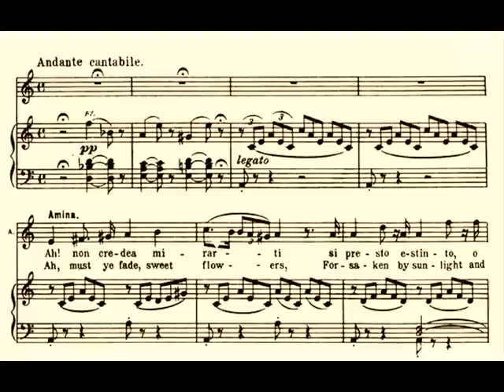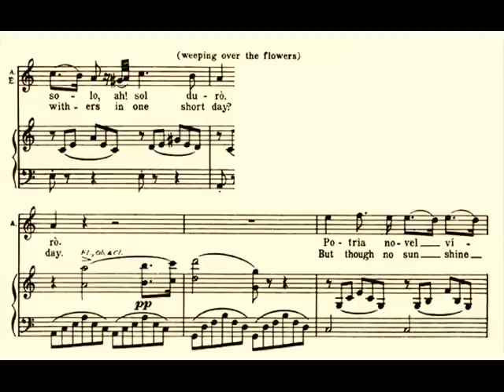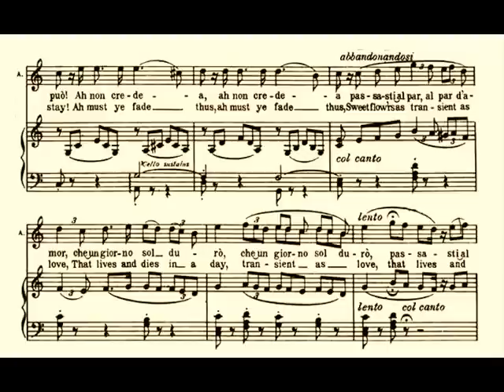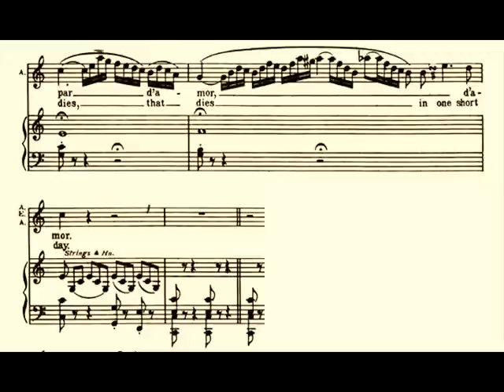Adelina Patti - Ah, non credea mirarti (1906) - A distant echo from a bygone age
Sadness, hopelessness, bewilderment are all there in this amazing performance. Listen to her 'pianto' (2:11). It is one of the most amazing sounds I've ever heard...

LA SONNAMBULA: Ah! non credea mirarti (Bellini)
sung by
Adelina Patti
accomp. by Mr. Alfredo Barili [Patti's nephew, piano]

Gramophone & Typewriter Company (the forerunner of HMV),
n° (683c) 03084. Recorded at Craig-y-nos Castle, Patti's home in Wales / June 1906

Adelina Patti (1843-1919) remains one of the most famous sopranos in history due to the pure beauty of her lyric voice and the unsurpassed quality of her belcanto technique. Giuseppe Verdi was not alone in calling her the greatest vocalist that he ever heard. So remarkable was the spontaneity of her singing and the singular beauty of her voice that terms like "belcanto" and "coloratura" were first generally used to describe her singing. Patti's early acoustic recordings are an important link in the search for an authentic belcanto tradition.

She was born in Madrid to Italian parents, and raised in New York. She made her operatic debut at the Academy of Music, New York in 1859, aged 16, where she performed the title role of Donizetti's Lucia di Lammermoor. In 1861, she took the soprano role of Amina in Bellini's La Sonnambula in Covent Garden, which demonstrated her outstanding talent.

She furthered her career by performing on an international level, became highly successful, and was adored by her audiences. She built a 150-seat theatre at her house 'Craig-y-Nos' (Wales) and conducted many private concerts there, performing long after her official retirement.

She produced approximately 30 gramophone recordings of songs and operatic arias, which have since been "remastered" and reissued on CD.

Patti cut these (gramophone) recordings during 1905 and 1906. By then she was aged in her 60s, with her voice well past its prime. Nonetheless, the limpid purity of her tone and the smoothness of her legato line remain uniquely impressive. The records also display a lively singing personality as well as a surprisingly strong chest voice and a mellow timbre. Her long trill on "l'amo _ _ re" (2:02) is wonderful and her diction excellent.

In the issue of "Opera News" March 2009 edition, there is an article by Peter G. Davis, titled "Awake and Sing" on the new Met production of La Sonnambula with Nathalie Dessay. According to this article, Adelina Patti is still regarded as one of the best interpreter of this aria "Ah, non credea mirarti" despite the fact that she was 63 when she recorded it.

In her record of "Ah, non credea", Patti sounds a lot more like Caballé than like any leggiero, but again it was recorded so late in her career that we don't know how much the sound of her voice may have changed. And in Henderson's comparison of Patti's voice to Melba's, he speaks of Patti's "fluty tones" and contrasts them to Melba's clarion, trumpet-like tones.

Images:
Adelina Patti, aged 17, as La Sonnambula, 1860-61
Adelina Patti / Langfier, ca.1900

Una pagina cantabile di scomoda tessitura centrale come "Ah non credea mirarti"... La prima frase è già una prova difficile per testare la limpidezza, la fermezza e l'uguaglianza della voce nella zona centrale ed in particolare nella zona critica del primo passaggio di registro: nell'attacco, la vocale A sul mi3... la salita senza creare bruschi "scalini"... Bellissimo il trillo su "ravvivar l'amOre", facile bella, rotonda e sfogata la successiva A di "piAnto".